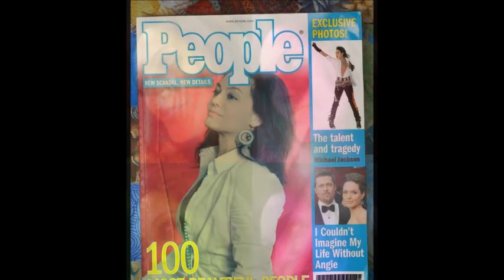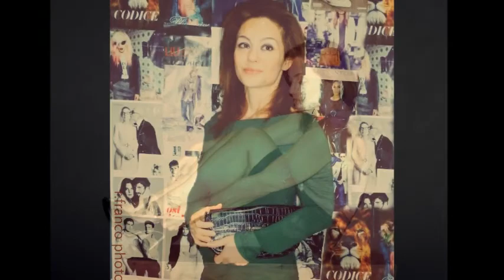The best of Jessica Ammaturo, (Jessi is a little sister of Angelina Jolie) !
N°3) The best of JESSICA, Jessica AMMATURO, this is THE NEW ANGELINA JOLIE, (Jessi is a little sister of Angelina), N°3 !